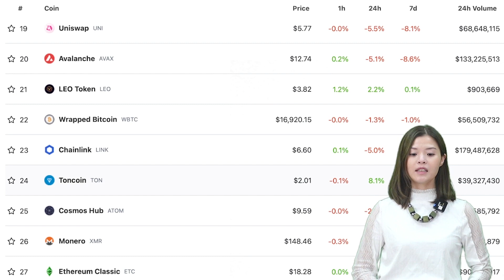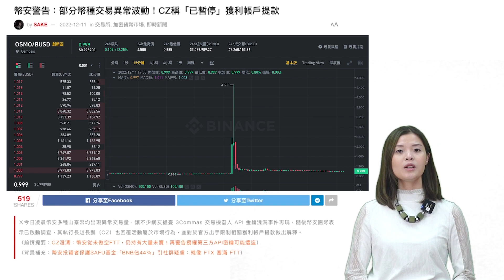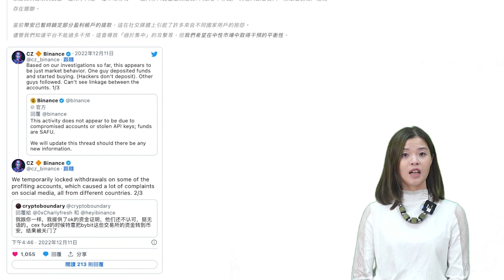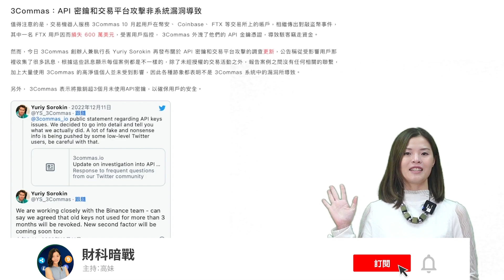【高妹幣市新聞快訊】2022/12/12 OSMO大升3倍 幣安暫停用戶提款！？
▶️幣安警告：部分幣種交易異常波動！CZ稱「已暫停」獲利帳戶提款